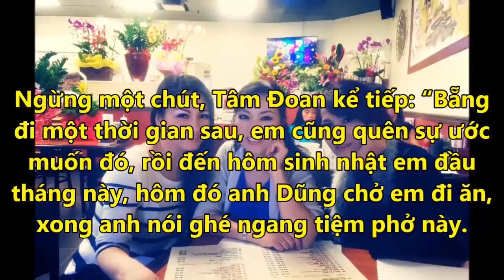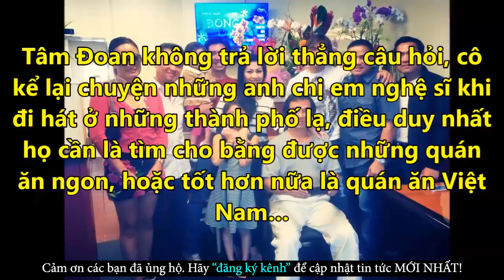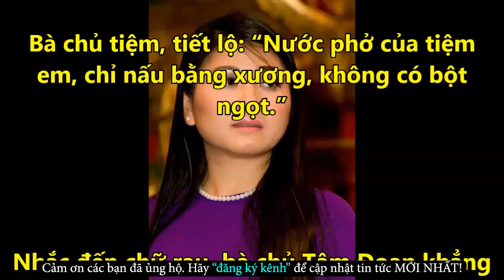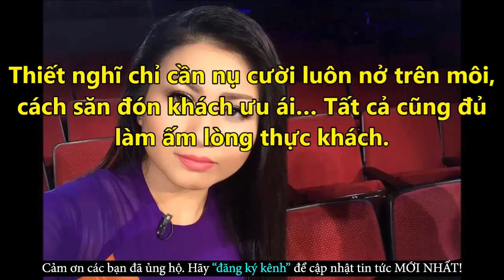Ca Sĩ Tâm Đoan Phải Bỏ Hát Phục Vụ Quán Phở Khiến Nhan Sắc Không Nhận Ra - Tin Tức Online Mới Nhất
✪ Click để xem những Tin Tức Online HOT Mới Nhất tại